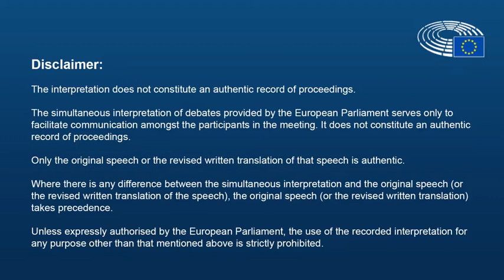Landmark Legislation Passed 2019: The EU approves whistleblower protection rules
Whistleblowers across the European Union have won greater protection under landmark legislation aimed at encouraging reports of wrongdoing.

They can now report to "safe channels" without fear of retaliation. NWC played a role in advocating this piece of legislation as previously reported.

Join the movement to fight for stronger legal protections for whistleblowers who report fraud, waste, and abuse!

Support NWC.
 → Know Your Rights. Get your copy of The New Whistleblower's